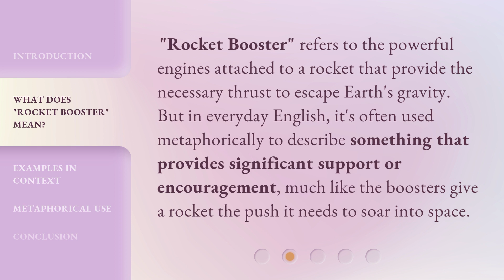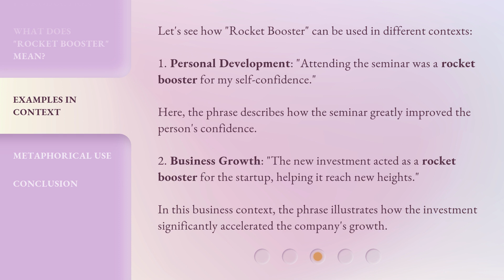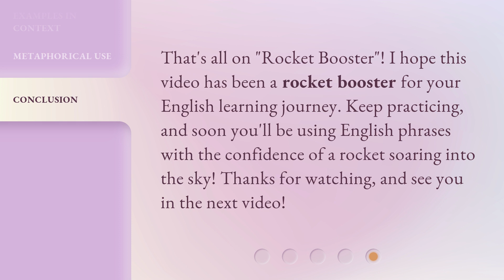Understanding "Rocket Booster" – An Essential English Phrase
00:00 • Introduction - Understanding "Rocket Booster" – An Essential English Phrase
00:30 • What Does "Rocket Booster" Mean?
00:54 • Examples in Context
01:30 • Metaphorical Use